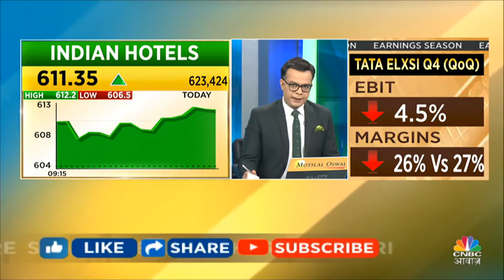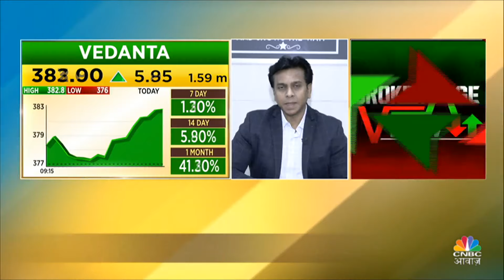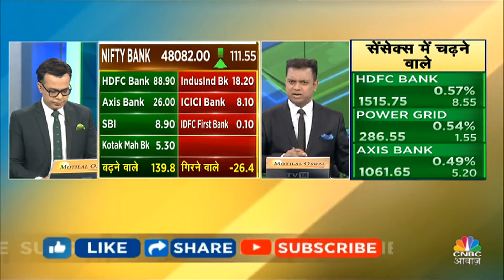Indian Hotels Share News: भागते हुए इस Share में कैसे लगाएं इस Stock में दांव, दिखेंगे 700 के लेवल?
स्टॉक मंगलवार को 3.24 फीसदी की बढ़त के साथ 604. 3 के स्तर पर बंद हुआ है. बीते 3 साल में स्टॉक में लगाया गया निवेशकों पैसा करीब 6 गुना हो चुका है.साल 2024 में अब तक निवेशकों को 34 फीसदी रिटर्न मिला है